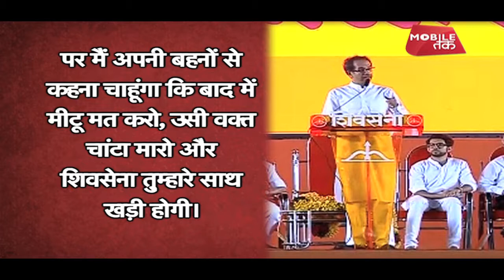What Uddhav Thackeray said on MeToo 720 X 1280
Hi
In This channel you get all news about politics,cricket,hockey,football,kabbadi,army and more.

keep happy
Be happy

Team Breaking News